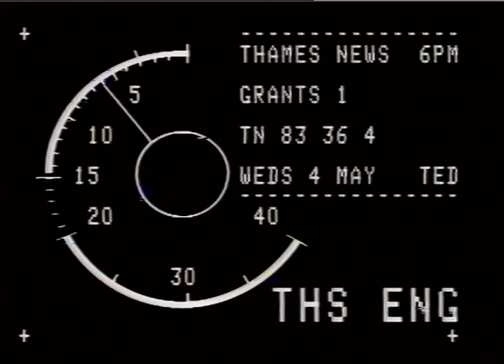WOMENS GROUP - GRANTS - KINGS CROSS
THAMES NEWS 4.5.83 KINGS CROSS WOMENS GROUP. GRANTS INQUIRY. CLAIMED THAT. SEVERAL GROUPS ARE RUN B